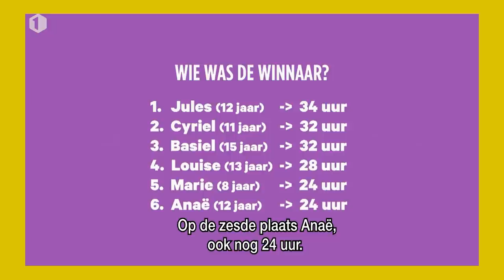De wonderjaren | Deze kinderen mogen 48 uur beslissen over hun schermtijd!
Een interessant experiment over schermtijd: wat gebeurt er als kinderen 48u lang de volledige vrijheid krijgen over hun schermen?

Opvoeden, dat doen alle ouders met vallen en opstaan. Sommigen doen het zoals hun eigen ouders, anderen met het advies van een hulpboek of gewoon op buikgevoel. In het nieuwe De wonderjaren zoeken Siska Schoeters en Dieter Coppens samen met experts een antwoord op de vele vragen die bij ouders leven. Want bij iedere centimeter die kinderen groeien komen nieuwe vragen. Van "Hoe krijg je slechte eters toch aan de groenten?" tot "Wat moet je doen als je kinderen vaak ruzie maken?". Een boeiende zoektocht die verrassend en confronterend is, maar vooral ook nieuwe inzichten oplevert.

De wonderjaren: vanaf 24 maart elke woensdag om 20.40 uur op Eén.